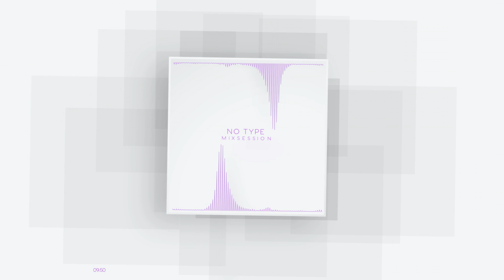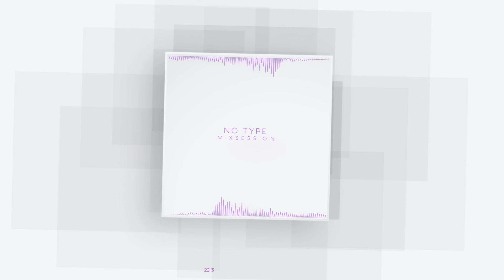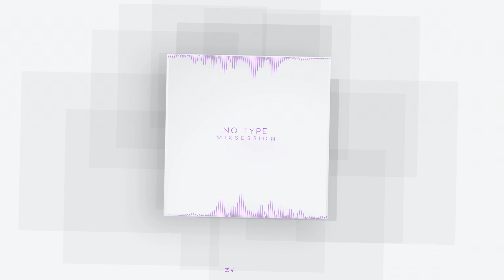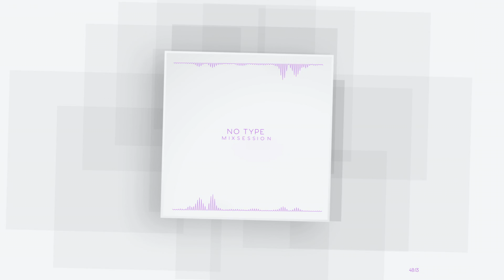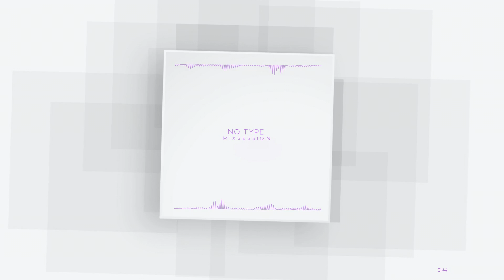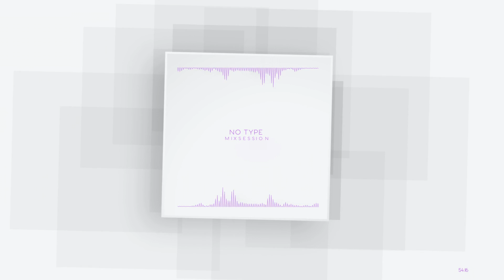No Type Mixsession (2000, Mixtape) // IDM, Experimental, Ambien, Minimal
I made this mixtype of highlights from the No Type netlabel in 2000 and it's still fun to listen to today!

Track Listing:
833-45: Wavelength 02 (featuring Tracing Limelite & NC)
Kalx: Untitled2a
Tomas Jirku: Meson
Andrew Hayleck: Gratuitous Sex Scene
Period Three: Chrolcengh-upon-Bitrate
Diablatomica: Intricate and Lovely
Darck: Twixerqat
Kalx: 0.948
The Viceroy: Psilocybe cyanescens + Psilocybin
Effect: Superordinate
Matrix Assimilation: Red leaves beneath the stones
Stackoverflow: 404 File Not Found
Skoop: Oneyeardown